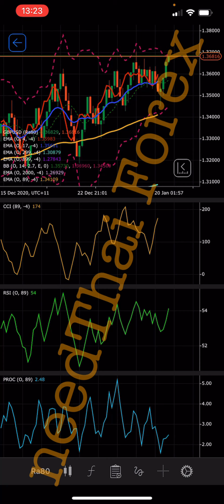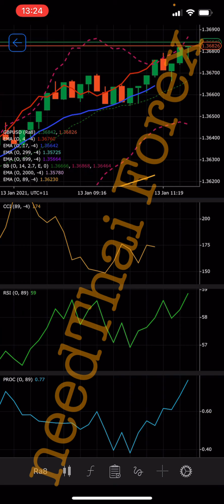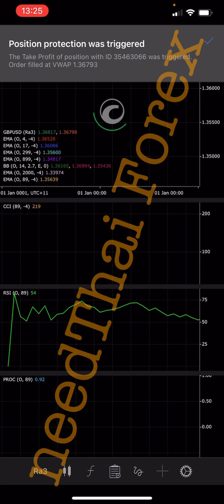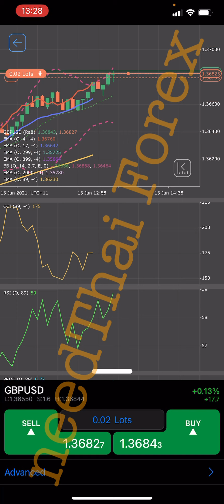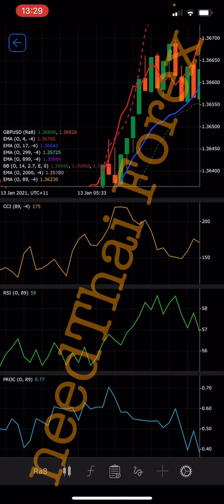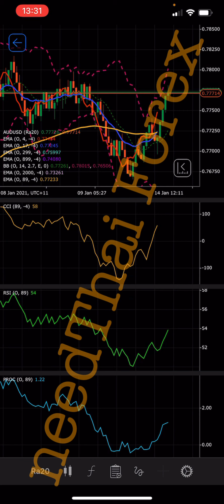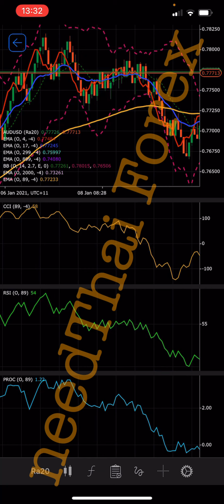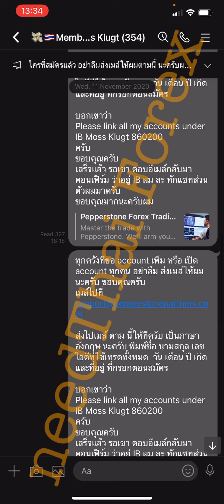needThai Ep. 119 สอนดูธรรมชาติของกราฟและรอจังหวะราคา ที่ควรเข้าเทรด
สมัคร Live Account (บัญชีจริง) ละขอบัญชี Demo เอาไว้นะครับ ไม่ต้องฝากเงินอะไรทั้งสิ้น
Platform: cTrader
Account Type: Standard
Leverage 1:500
มีไรสอบถามที่หน้ากลุ่มที่ให้ไว้เลยนะครับ แล้วเจอกันหน้ากลุ่มครับ